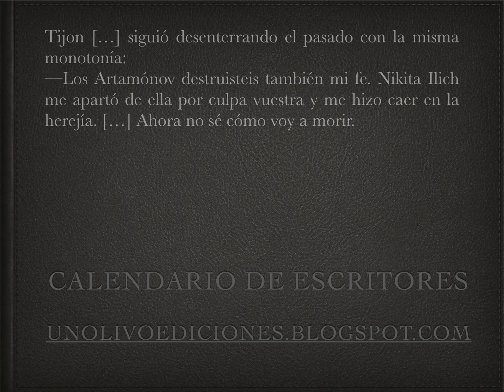Calendario de escritores 2023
Novela Fe Herejía Guardia Tierra
Calendario, en actualización diaria, de un OLIVO ediciones
28 de marzo de 1868, n. Maksim Gorki
Los Artamónov

También nacieron el 28 de marzo:
1515  Santa Teresa de Ávila
1660  Arnold Houbraken
1674  William Byrd
1770  Sophie Mereau
1810  Alexandre Herculano
         de Carvalho e Araújo
1817  Francesco De Sanctis
1840  Mehmed Emin Pasa
1853  Rudolf Kittel
1859  Joséphin Péladan
1863  Sylvain Lévi
1868  Maksim Gorki
1873  Anne Douglas Sedgwick
1884  Angelos Sikelianós
1894  Elizaveta Bagryana
1909  Nelson Algren
1911  John Langshaw Austin
1911  Myfanwy Piper
1912  A. Bertram Chandler
1912  Léon Damas
1914  Bohumil Hrabal
1919  Alain Bosquet
1924  Gerhart Fritsch
1925 Manuel Durán
1928  Byrd Baylor
1930  Amelia Rosselli
1930  Irma Sepúlveda
1931  Jane Rule
1932  Sven Oskar Lindqvist
1936  Lee Perry
1936  Mario Vargas Llosa, Cervantes 1994
1940  Russell Banks
1946  Steven Lindblom
1960  Facundo Umbra

Órgano de boca Butterfly, afinado en do